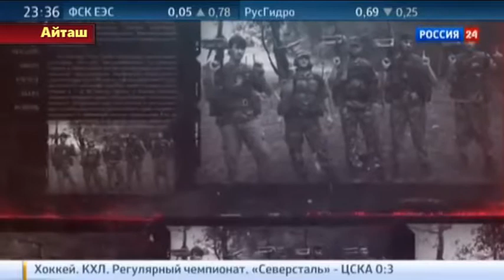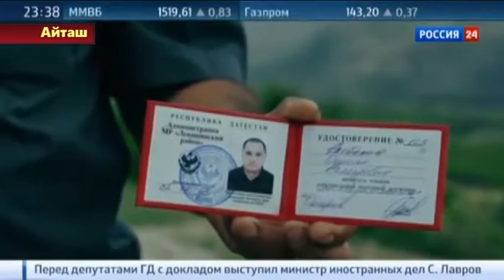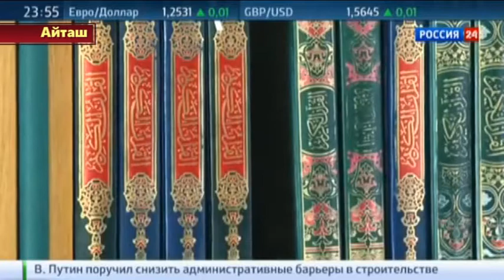Документальный фильм: Антология антитеррора. Патриоты.